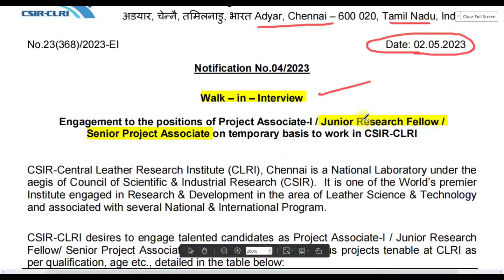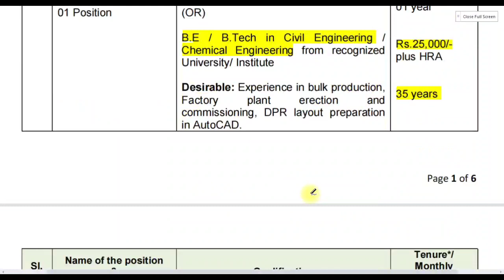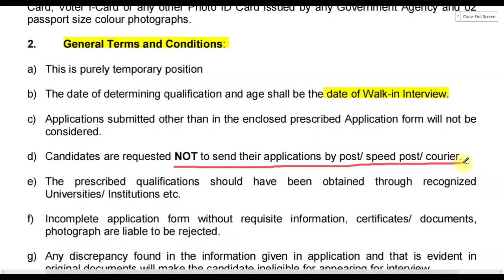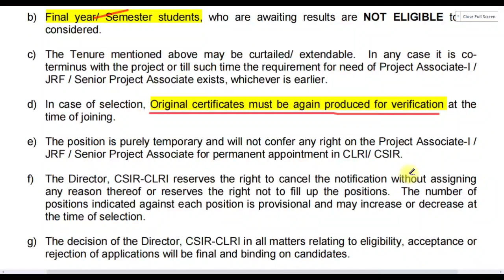10 நாளில் உங்கள் கையில் அரசு வேலை 🔥Work From Home Online Typing Jobs at Home in Tamil | SVA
💛 Government jobs 2023 is an tn government jobs notification latest updates provided. Government jobs 2023 in tamilnadu is a dream for many aspirants. Arasuvelai 2023 is to make the students dream (getting Government jobs) achieve we are providing all government jobs 2023 Tamil notifications. Job vacancy 2023 has an huge vacancy. So immediately after the government releases the official latest govt jobs 2023 we upload videos. Government jobs 2023 Tamil is dream for getting arasuvelai 2023 we are uploading new government jobs without exam recruitment. People generally think that all government jobs 2023 in tamilnadu and permanent government job and latest government jobs 2023 can be fulfill recruitment only based on exam. Govt job vacancy 2023 TN velaivaippu news in Tamil it is not true many today government job vacancy in tamilnadu fulfill their job vacancy only based on interview without any exam. Even in some job vacancy 2023 there is not even an interview will be conducted for freshers jobs 2023 selection of candidates. latest government jobs 2022 are recruiting Only based on the mark they got in 10th select students for tamilnadu government jobs 2023. Govt jobs 2 directly join the government jobs 2023 in Tamilnadu recruitment without any exam and get high salary. TN govt jobs 2023 in Tamil we are teaching u